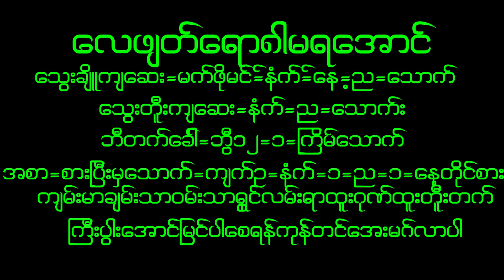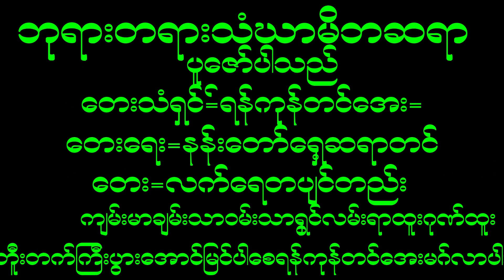April 15, 2023